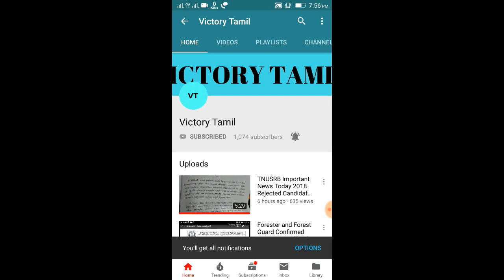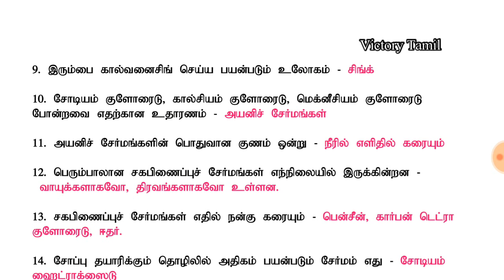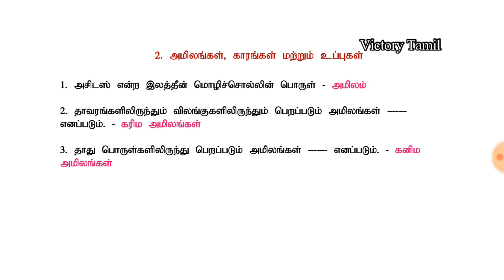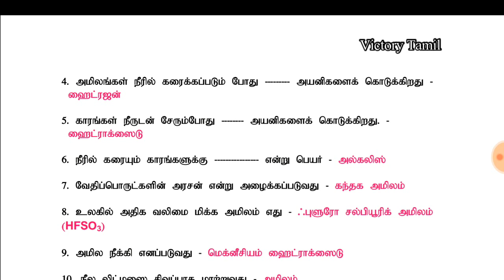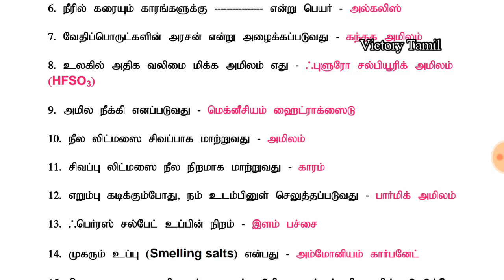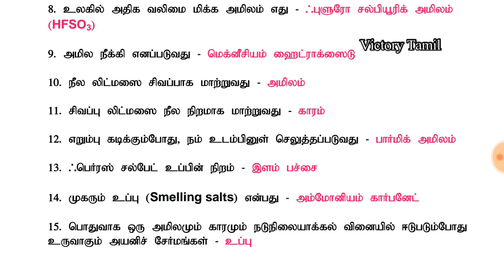TNUSRB Exam Preparation Notes Questions and Answers Part-4